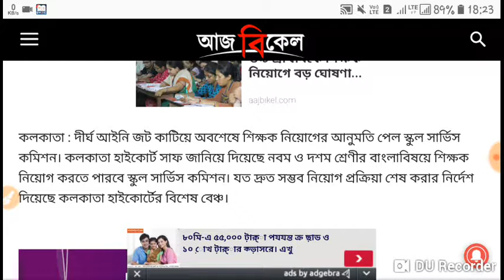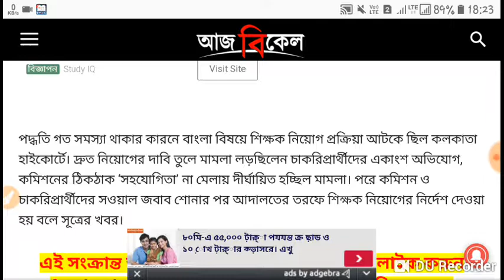শিক্ষক নিয়োগে বড় ঘোষণা হাইকোর্টের